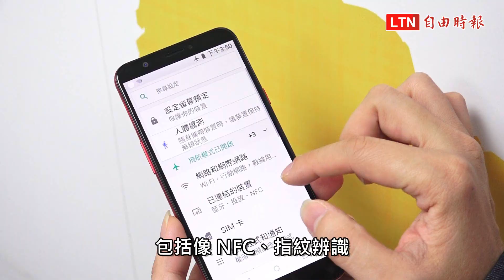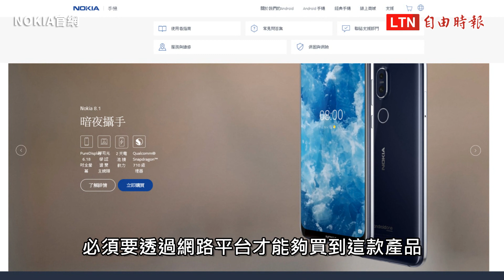過年換新機 萬元有找手機推建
想要換支大螢幕新手機，外型要好看、實用、CP 值高，其實不用花大錢，一萬塊以下就能夠輕鬆入手，《自由3C科技》找來資深手機達人 Leo 幫大家推薦 5 款近半年內上市，最值得花錢買的新手機。